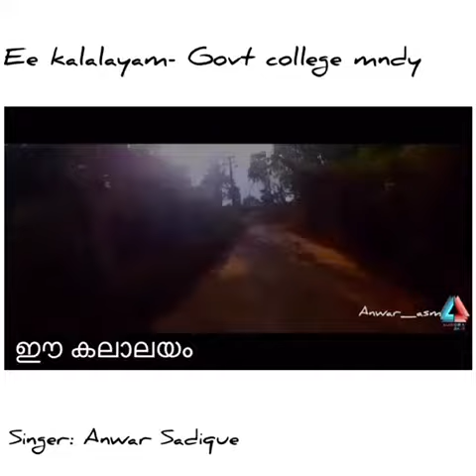Govt college, Mananthavady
Accredited by NAAC with A grade